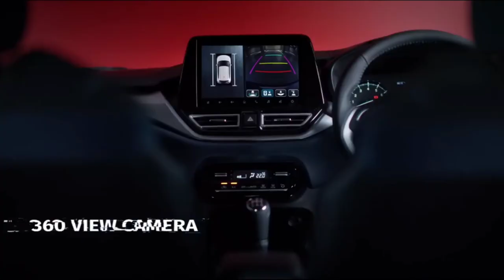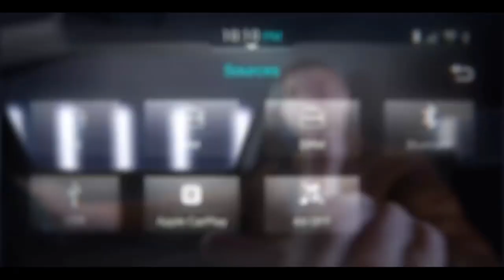Hyundai i20 vs Maruti Baleno🔥🔥| Which is Better? | Brief Comparison | CarsLane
This video is about the comparison of the Hyundai i20 vs Maruti Baleno. I hope you like the video.

i20 vs baleno,
i20 vs baleno 2022,
i20 sportz vs baleno zeta petrol 2023,
i20 vs bolero tug of war,
i20 asta o vs baleno alpha 2022,
baleno vs i20 which one to buy,
old i20 vs baleno,
baleno 2022 vs i20 asta optional,
i20 vs baleno petrol,
i20 vs baleno price,
i20 petrol vs baleno petrol drag race,
i20 vs baleno vs polo,
i20 sportz vs baleno zeta petrol,
i20 sportz vs baleno zeta petrol tamil,
polo vs swift vs i20 vs baleno,
nexa baleno vs hyundai i20,
polo vs i20 vs baleno,
baleno zeta vs i20 asta petrol,
baleno vs i20 mileage petrol,
i20 petrol vs baleno petrol,
baleno zeta vs i20 sportz petrol 2022 tamil,
i20 vs baleno quora,
i20 vs baleno race,
i20 vs baleno review,
i20 vs baleno safety rating,
i20 diesel vs baleno petrol drag race,
baleno vs i20 malayalam review,
baleno rs vs i20 turbo,
i20 vs baleno old,
new age baleno vs i20 drag race,
i20 vs baleno size,
baleno delta 2022 new model vs i20 sportz,
i20 vs baleno 2022 mileage,
i20 magna vs baleno zeta,
i20 asta vs baleno top model 2022,
i20 new model vs baleno new model,
i20 magna 2022 vs baleno,
motoroctane i20 vs baleno,
baleno sigma vs i20 magna,
i20 top model vs baleno top model 2022,
maruti baleno vs hyundai i20,
baleno 2022 new model vs i20,
baleno zeta 2022 new model vs i20 sportz,
i20 vs baleno new,
new baleno 2022 vs i20 drag race,
i20 vs new baleno drag race,
i20 vs new baleno 2022,
old i20 vs new baleno,
i20 sportz vs new baleno zeta petrol,
i20 nline vs baleno 2022,
baleno vs i20 vs nexon,
new baleno vs new i20 comparison,
new i20 sportz vs baleno zeta,
new i20 vs baleno,
new i20 vs baleno drag race,
new baleno 2022 top model vs i20 top model,
new baleno vs i20 vs altroz,
i20 vs baleno speed test,
i20 vs baleno sales,
i20 vs baleno mileage,
i20 vs baleno 2018,
new baleno zeta 2022 vs i20 sportz,
new baleno vs i20 asta,
i20 vs baleno zeta,
i20 vs baleno 2019,
hyundai i20 vs maruti baleno,
i20 asta vs baleno zeta,
i20 sportz 2022 vs baleno zeta,
i20 1.2 vs baleno,
i20 vs baleno 2022 automatic,
i20 vs baleno 2023,
i20 vs baleno 2022 top model,
i20 vs baleno 2016,
hyundai i20 or baleno which is better,
i20 vs baleno 2022 price,
i20 vs baleno 2022 telugu,
i20 vs baleno 2015,
2022 i20 vs baleno,
baleno zeta vs i20 sportz petrol 2022,
baleno 2022 vs i20 drag race,
i20 asta 2022 vs baleno alpha 2022,
i20 sportz 2022 vs baleno delta 2022,
i20 magna 2022 vs baleno delta 2022,
baleno zeta vs i20 asta petrol 2022,
2022 maruti baleno vs tata altroz vs hyundai i20,
120 vs baleno,
baleno vs i20 petrol which is better,
i20 vs baleno which one is best,
i20 vs baleno specifications,
i20 vs baleno tochan,
i20 magna vs baleno sigma,
i20 vs baleno vs swift,
hyundai i20 vs suzuki baleno,
i20 sportz vs baleno delta,
swift vs i20 vs baleno,
i20 sportz 2022 vs baleno,
suzuki baleno vs hyundai i20,
altroz vs baleno vs i20 vs swift,
baleno zeta vs i20 sportz petrol 2021 drag race,
i20 vs baleno telugu,
i20 vs baleno top model,
i20 vs baleno top speed,
i20 vs baleno team bhp,
i20 vs baleno weight,
tata altroz vs i20 vs baleno,
baleno vs i20 tamil,
baleno top model vs i20 top model,
baleno vs i20 telugu,
i20 vs baleno v3cars,
i20 vs baleno vs nexon,
i20 vs baleno vs brezza,
i20 vs baleno vs punch,
i20 vs baleno 2022 v3cars,
v3cars i20 vs baleno,
altroz vs baleno vs i20 v3cars,
i20 vs baleno which is better,
i20 vs baleno top model 2022,
i20 vs baleno motoroctane,
i20 vs baleno drag race,
i20 vs baleno compare,
i20 vs baleno base model,
i20 vs baleno boot space,
i20 vs baleno which is best,
i20 base model vs baleno delta,
baleno vs i20 brake test,
baleno vs i20 birlas parvai,
altroz vs i20 vs baleno which is better,
baleno vs i20 base model,
baleno vs i20 which is best,
baleno vs i20 boot space,
i20 vs baleno crash test,
i20 vs baleno carwale,
altroz vs baleno vs i20 drag race,
i20 vs baleno cabin space,
i20 and baleno comparison malayalam review,
i20 vs baleno gagan choudhary,
i20 vs baleno maintenance cost,
i20 cvt vs baleno amt,
baleno vs i20 comparison in tamil,
baleno vs i20 comparison telugu,
comparison i20 vs baleno,
compare i20 vs baleno,
i20 sportz ivt vs baleno zeta cvt,
baleno vs i20 ask carguru,
baleno vs i20 price comparison,
baleno alpha vs i20 sportz,
i20 asta 2022 vs baleno zeta 2022,